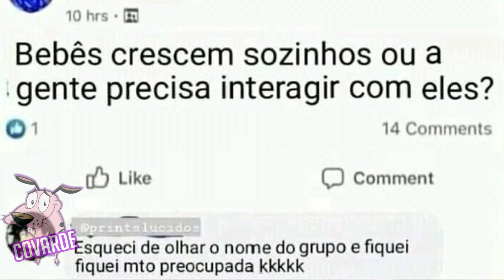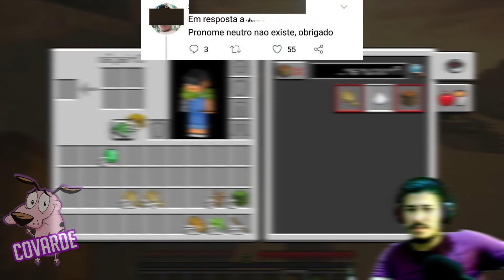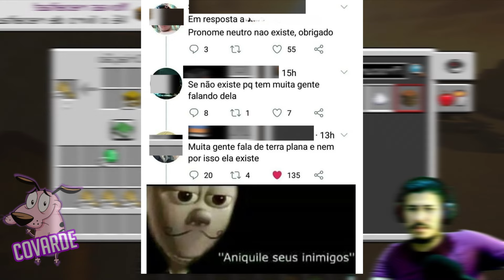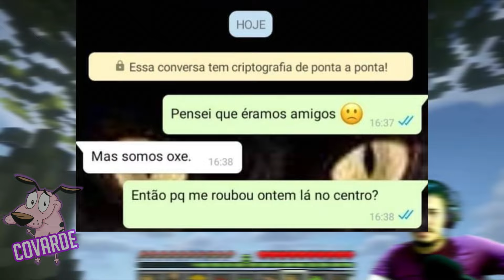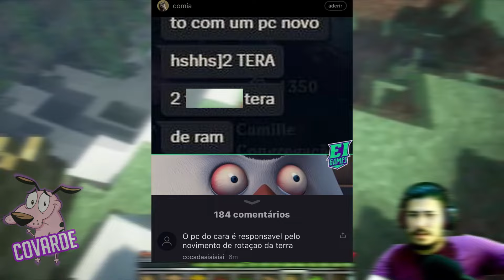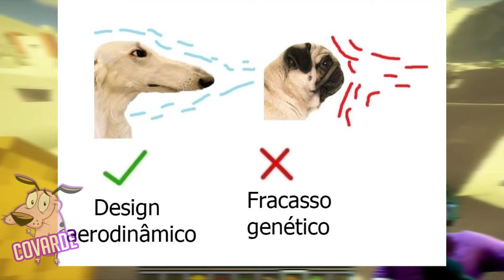Memes para o AoMosso - AME esse CARA mais que Sua NAMORADA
Bem vindos ao um video bom! de MEMES! em imagens

Creditos aos criadores e aos Kibadores do Ifunny, Nao intendo, Humordido